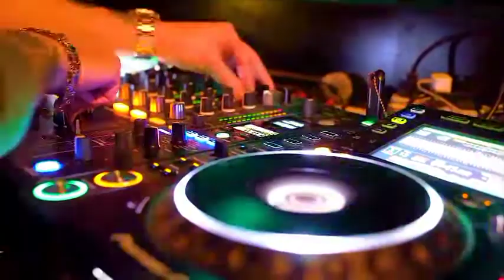Aao Sunao Pyar 🥰 Ki Ek Kahani💞 || Dj Remix 🎶 song || Jo Bhi Kehna Na Tha Wo Bhi Kehne Lage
Original credit;
Song - Pyaar Ki Ek Kahani
Movie - Krrish
Artist - Hrithik Roshan, Priyanka Chopra

Aao Sunao Pyar Ki Ek Kahani Remix
Aao Sunao Pyar Ki Ek Kahani Dj Remix Song

I GIVE ALL CREDITS TO SONG'S OWNER

Thanks 🙏🙏🙏